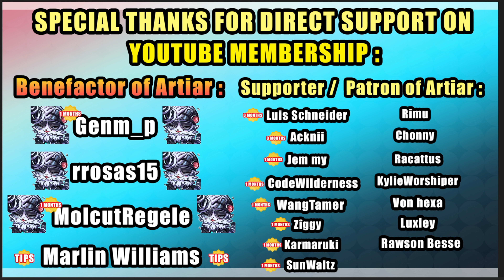FINAL ROUND OF GOLDEN CITY CHALLENGE ! LET"S GO | DISLYTE